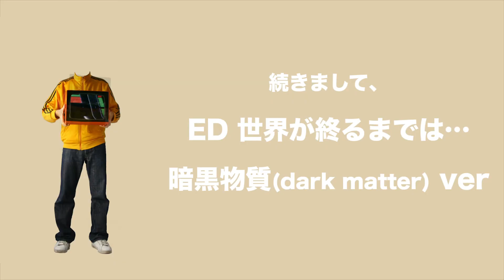SLAM DUNK ED 「世界が終るまでは…」パロディ集 【灌籃高手 片尾曲 直到世界的盡頭 parody 】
あの曲に載せれば、なんでもかっこ良くなります！

「世界が終るまでは…」 by WANDS
作詞：上杉昇　作曲：織田哲郎　編曲：葉山たけし

SLAM DUNK 第一話（東映アニメーションチャンネル）

笑うポーカーフェイスのサイト・SNSもどうぞ！